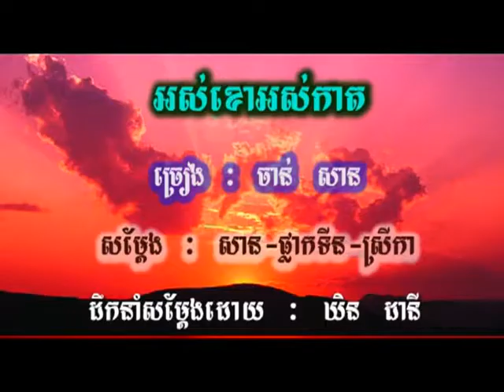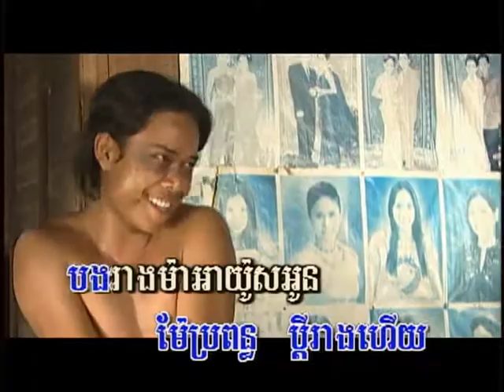Os Khor Os Aw (Male, Vocal Only)